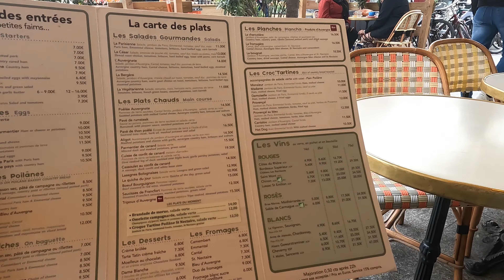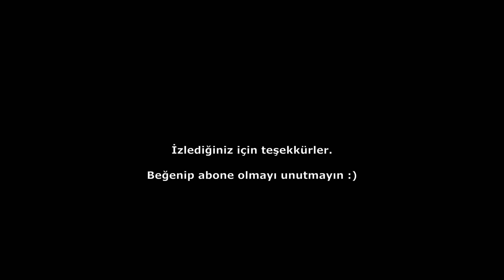Paris güzel ama ya!!! (Bu sefer hiç fare görmedim) VLOG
Paris'te 4 gün kaldım ve son gün ufak bir vlog çekmek istedim.